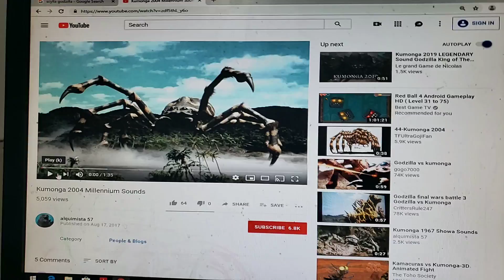Scylla Sfx (Godzilla Kotm)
Roars:
Kumonga